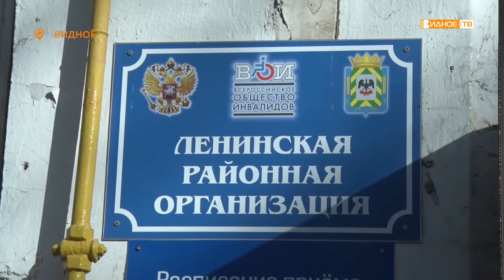«Кулич к празднику» - сладкие подарки членам общества инвалидов